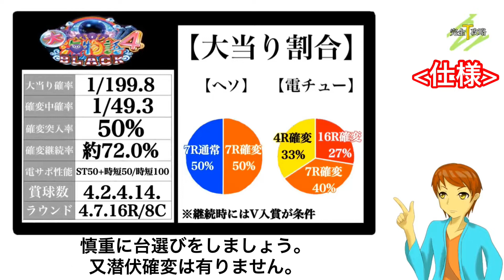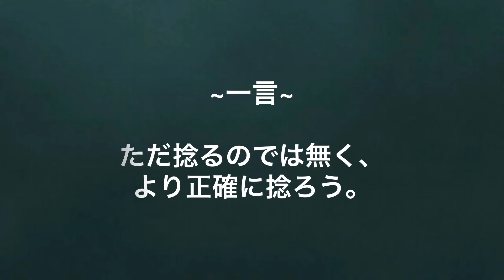【CR大海物語4 BLACK】完全攻略#19 ※再アップ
※2019年2月26日の再アップ動画になります。

今回は「CR大海物語4 BLACK」を

メーカー: 三洋物産
型式名: 大海物語 4 ブラック ライト
導入開始日: 2018年6月
大当り確率: 1/199.8 → 1/49.3
仕様: 確変時最初はST50回転(+時短50回転)

【関連動画】

はろるど
ID : @harorudo1991

タケぱちチャンネル
ID: @takepachi1026

【Threads】
ID: takepachi1026

イラスト: はろるど
声優: タケシ
編集: タケシ